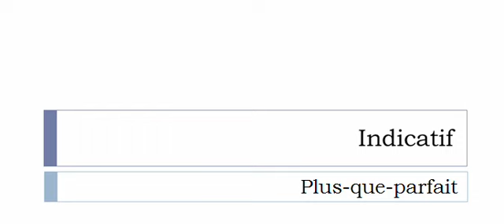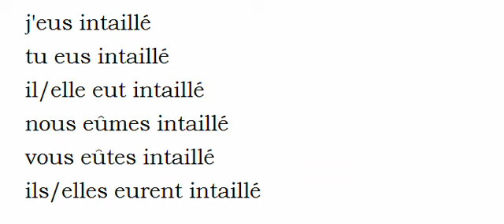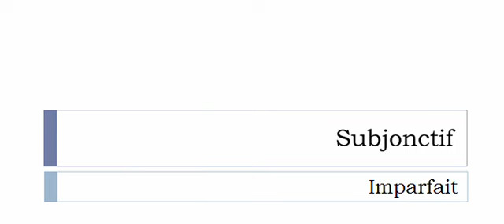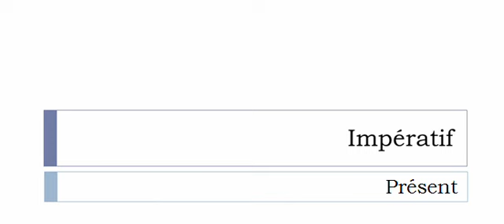Conjugaison visuelle # Verbe = Intailler =